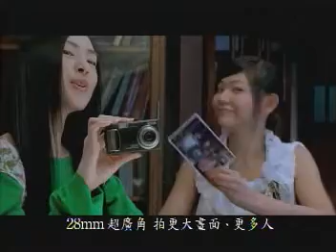台灣廣告: Ricoh caplio R2(曾佩瑜 靈異篇)2004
Ricoh caplio R2數位相機